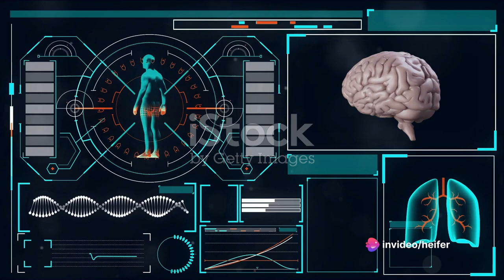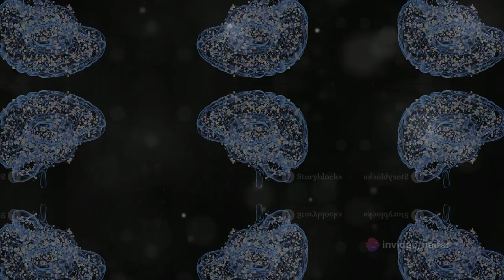📱 Dark Psychology: The Unseen Predator (Documentary)